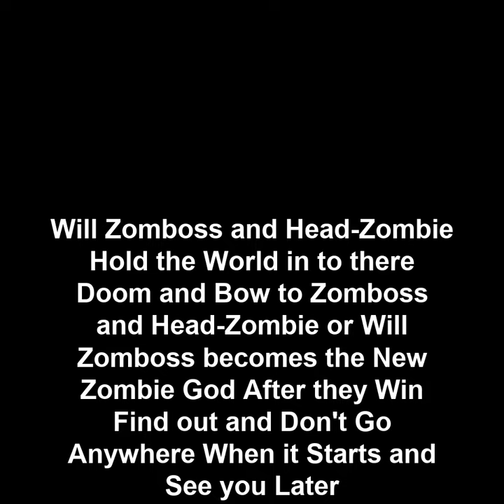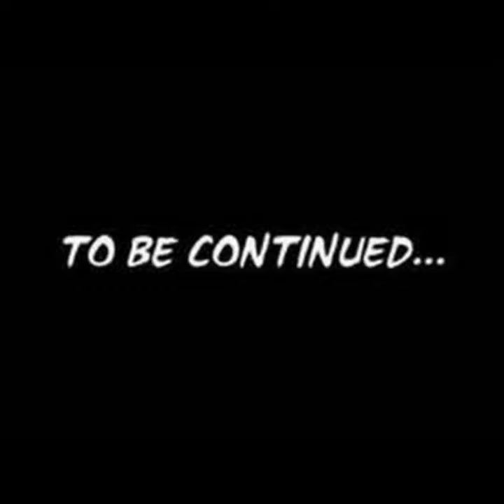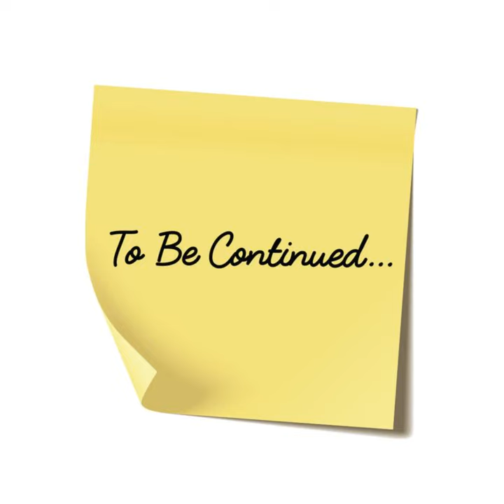Hold the Phone for the Continued